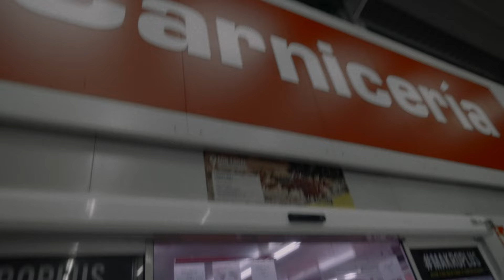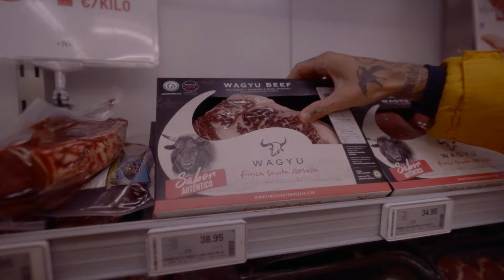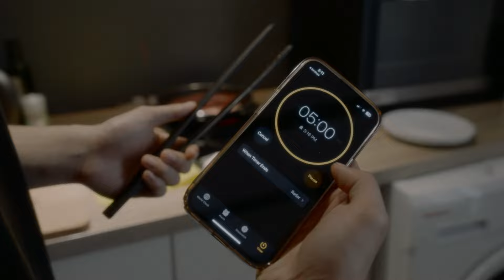Road to SWUB V ep.1 - Behind The Scenes of Haechan Lee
Hey guys! I'm back with the documentary series of Haechan is preparing SWUB V. I know 40 min length is hella long. But I didn't want to cut out anything haha Hope y'all enjoy it!!!

FOLLOW MY BAR FAMILY ON IG